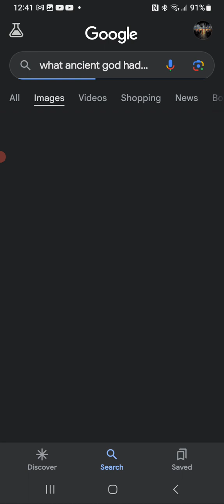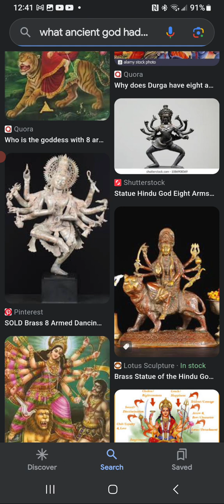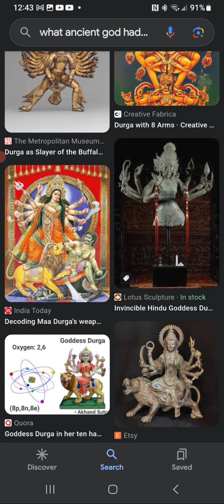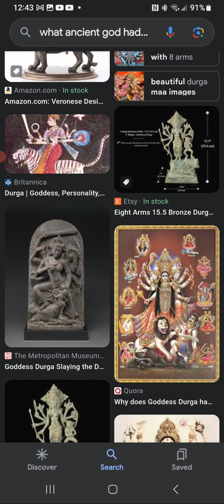Just an FYI for all believers... trust NOTHING!